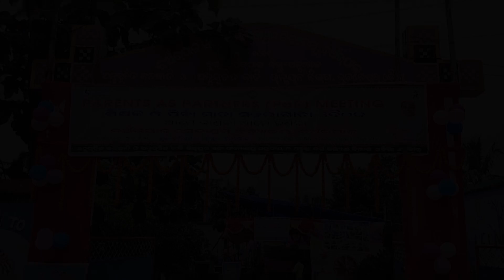ବଅଁରପାଳ ସ୍ଥିତ ସେବାଶ୍ରମ ବିଦ୍ୟାଳୟର " ଆମେ ଜାଣିବା ଆମେ ଜିଣିବା " ଅନୁଷ୍ଠିତ | ANGUL NEWS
ଅନୁଗୋଳ ଜିଲ୍ଲା ବଅଁରପାଳ ସ୍ଥିତ ସେବାଶ୍ରମ ବିଦ୍ୟାଳୟରେ ଶିକ୍ଷକ ଓ ପିତାମାତା ସହଭାଗୀତା ବୈଠକ ଅନୁଷ୍ଠିତ ହେବା ସହ " ଆମେ ଜାଣିବା ଆମେ ଜିଣିବା " ଶୀର୍ଷକ ଆଲୋଚନାଚକ୍ର ଅନୁଷ୍ଠିତ ହୋଇଥିଲା l